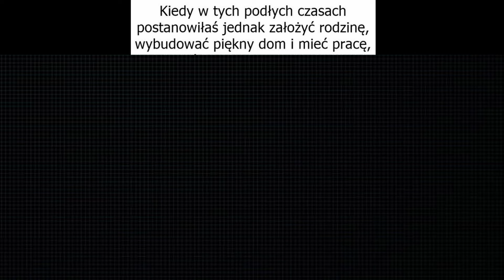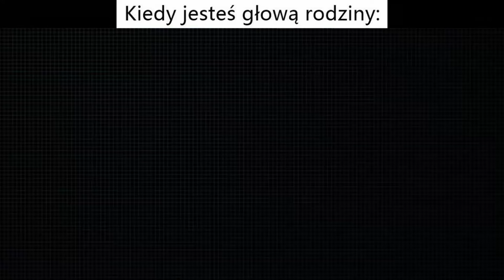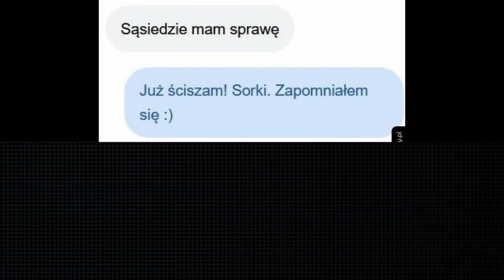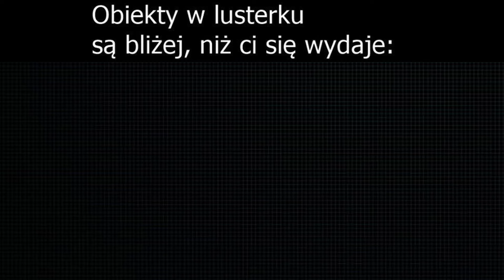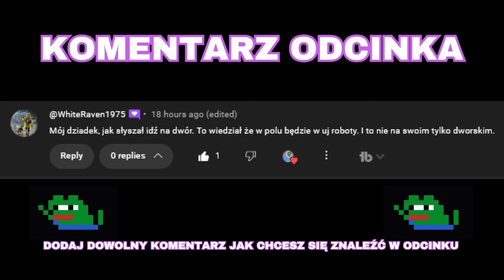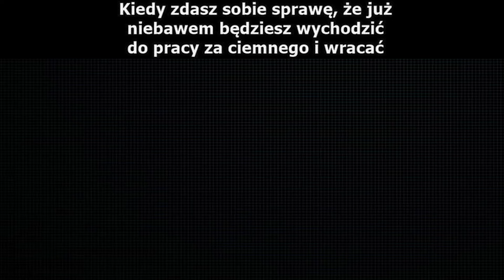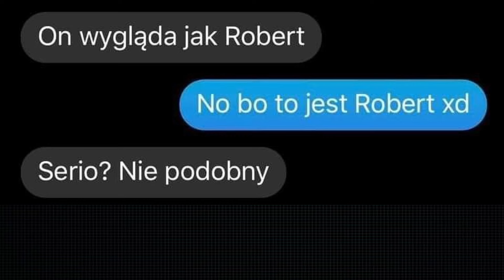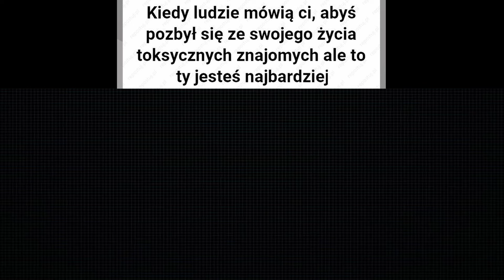Bombowe Memy 💥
W tym filmie między innymi:
Memy o kotach
Memy o psach
Memy gamingowe
Memy o rodzicach
Memy o dziewczynach
Memy o chłopakach
Memy o szkole
Memy o pracy
Memy o związkach
Memy o przyjaciołach
Memy o celebrytach